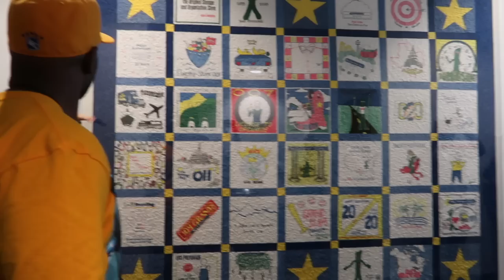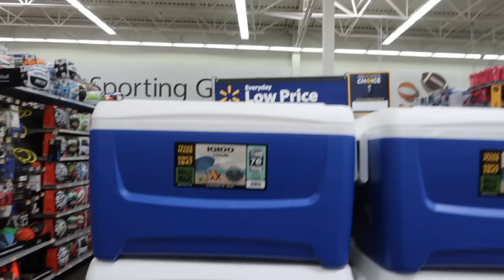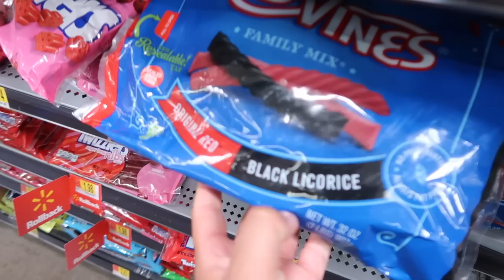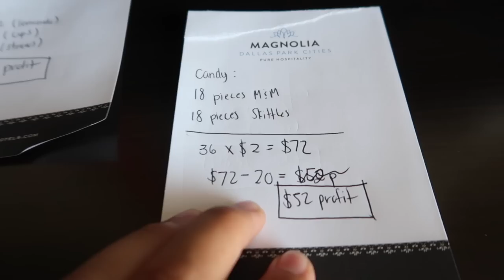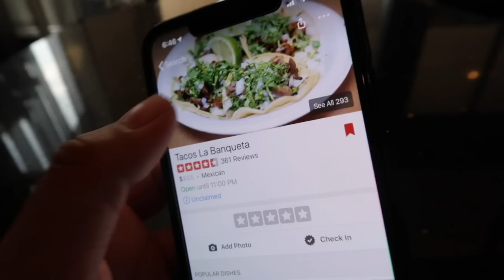HOW TO MAKE MONEY! (NEW BUSINESS)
Yooo! Today it's time to test out my new business idea with the homie David! Enjoy!